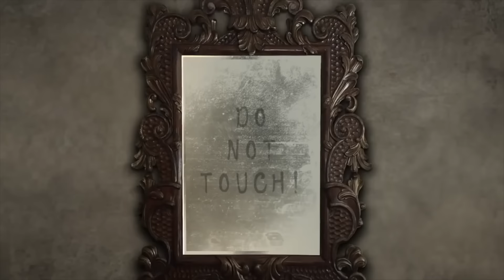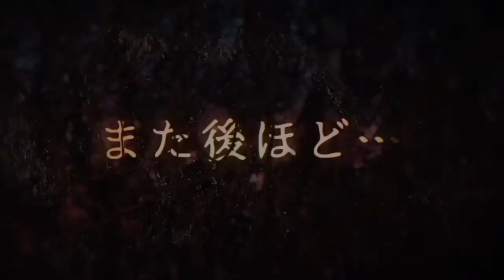蔵の形をした教会！その中にあった箱の真相とは…悪魔研究家 怪シャドーさんをお呼びして聞いちゃいました！「悪魔の箱」不思議な話・人怖を朗読・考察 THCオカルトラジオ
はじまり 0:00
「悪魔の箱」1:31
「怪シャドーさんと考察」18:59

[使用機材]
・マイク
AKG　C747
・オーディオインターフェイス
YAMAHA MG10XU
・DAW
ProTools
PC
APPLE MacBookPro＆AIR

From Book
From Internet
5ch使用許諾申請済みです。

BGMer様
DOVA-SYNDROME様
写真AC様
on-jin様

THCOT